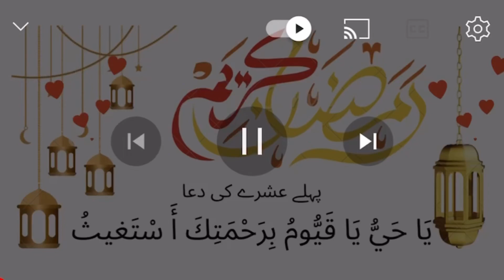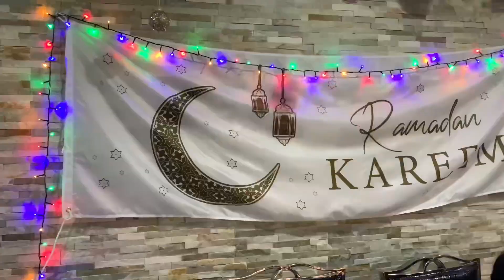2nd Sehri Ifttari Routine-Ramadan 2023✨🌙Afgahni pulao How to Use filo pastry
2nd Sehri Ifttari Routine-Ramadan 2023✨🌙Afgahni pulao How to Use filo pastry